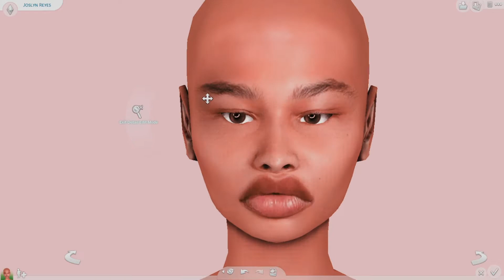Joslyn Reyes 💕 | Sims 4 CAS | CC FOLDER+SIM DOWNLOAD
Add me on Origin: JuicySimsss